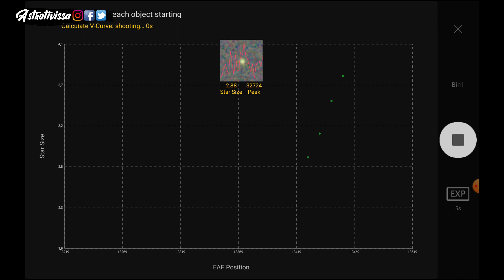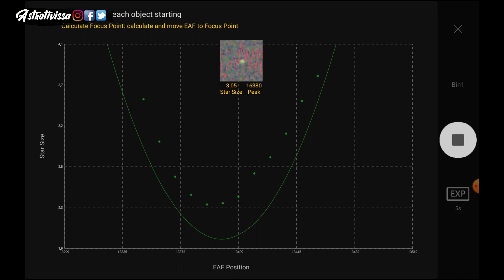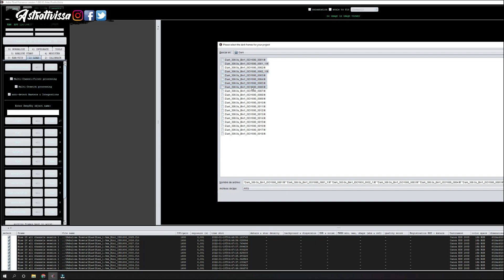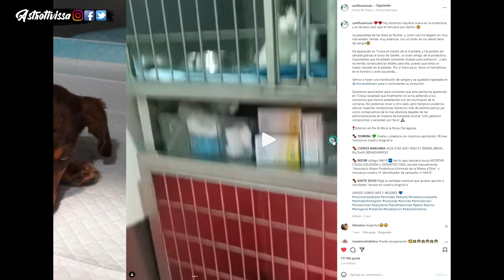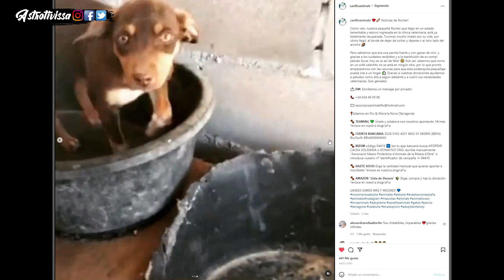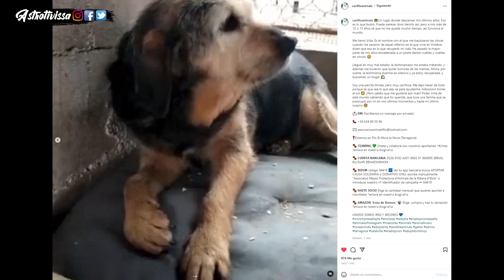👉L-Enhance VS L-Extreme con la nebulosa ROSETA | Prueba 2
Esta vez comparamos resultados de los filtros L-Enhance y L-Extreme de la marca Optolong con la nebulosa Roseta y con una luna al 99%. En el video hay un momento donde digo que la anterior prueba fue con un 70-75% de luna, es un error, como digo al principio fue al 45%. También volvemos a la protectora Can Flix & AMPARE y traemos novedades al respecto.

inaudio - Infraction- Saturday.